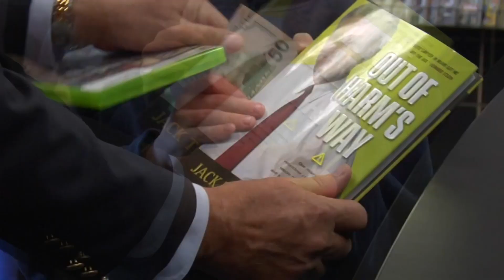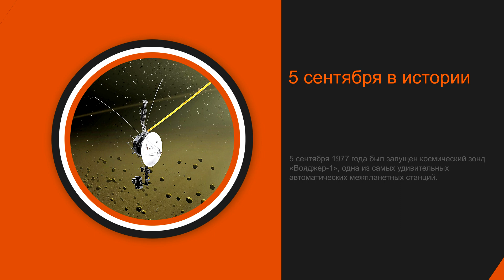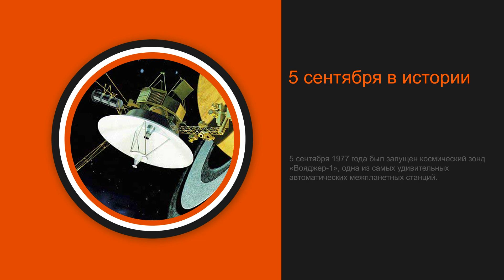GS Times [DAILY]. Фильм по GTA, Fallout 4, Batman: Arkham Knight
Сегодня:
Сколько в Fallout 4 всего озвучки?
BBC показала The Gamechangers;
20th Century Fox снимет фильм по Mega Man;
Disney недовольна «Эрой Альтрона».